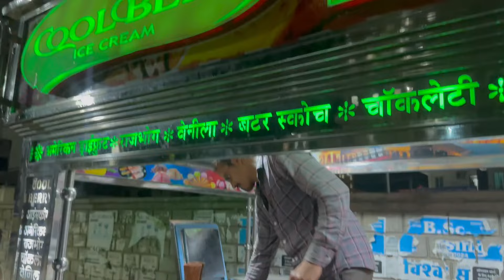Hidden Features Of Our Car 🤩